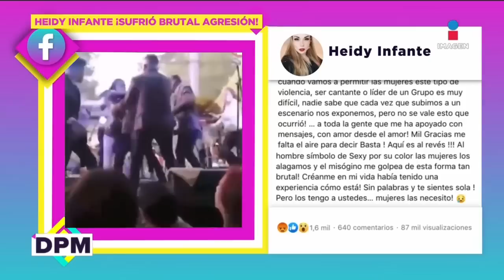Heidy Infante, nieta de Pedro Infante, es agredida y golpeada en pleno escenario | Imagen Noticias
La cantante HeidyInfante fue agredida y golpeada en pleno escenario en la alcaldía Iztapalapa, CDMX. La nieta de Pedro Infante relata lo ocurrido.